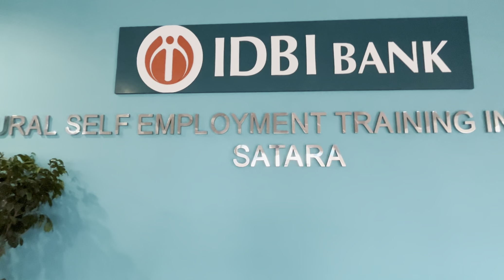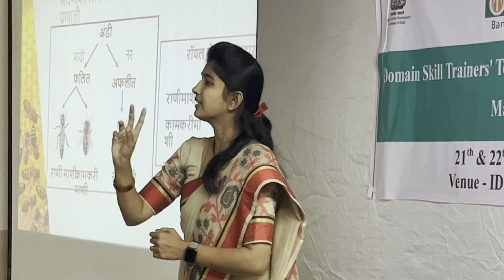Domain Skill Trainers’ ToT Cum Certification Programme 2023 @Satara IDBI RSETI